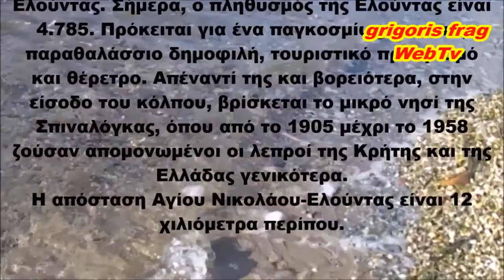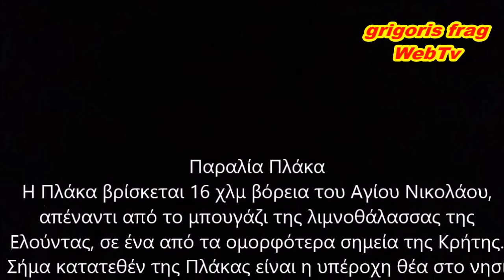ΕΛΟΎΝΤΑ / ΠΛΆΚΑ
Ανακαλύψτε την Ελούντα: υπέροχες παραλίες, υπέροχη φύση, Η Ελούντα βρίσκεται 10χλμ βόρεια του Αγίου Νικολάου, στη βορειοδυτική πλευρά του μεγάλου κόλπου του Μιραμπέλου. Η περιοχή είναι ένα παγκοσμίου φήμης τουριστικό θέρετρο με υπερπολυτελή ξενοδοχεία για τα πιο ακριβά γούστα.